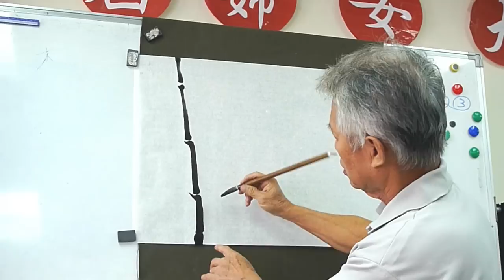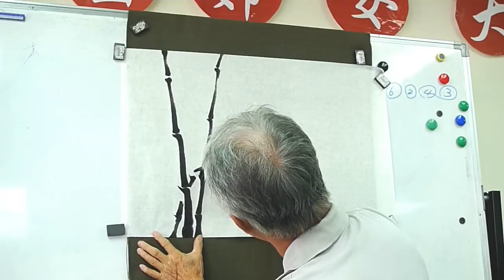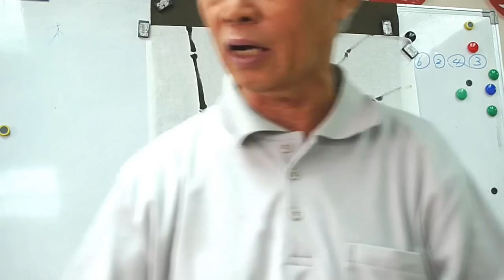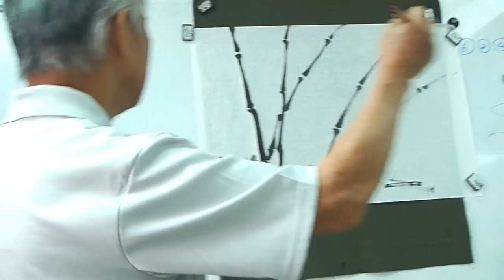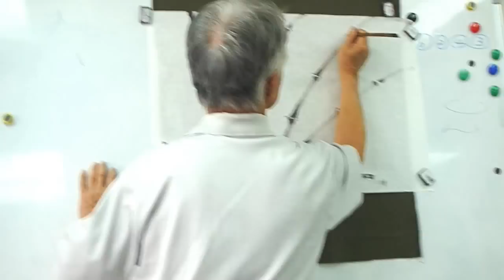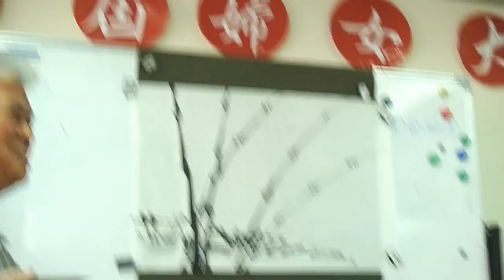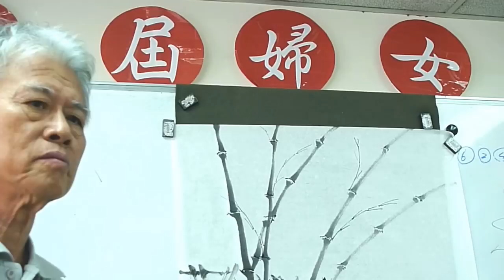畫竹--竹竿&竹葉講解(上)Chinese brush painting techniques: Bamboo stems and leaves 1/3